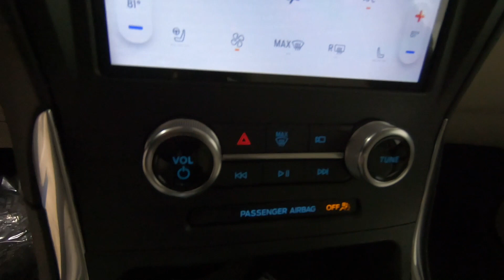New 2024 FORD EDGE Titanium SUV For Sale In Columbus, OH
Please visit Ricart Ford to view this New ATLAS BLUE METALLIC 2024 FORD EDGE Titanium for sale near Columbus, Ohio.

Stock #: FTR1635

Description:
2024 FORD EDGE Titanium
New 2024 Ford Edge Suv is For Sale in Columbus, Ohio. This model has a EcoBoost 2.0L I4 GTDi DOHC Turbocharged VCT engine, Automatic transmission, and is finished in Blue paint. Whatever questions you might have about this vehicle, you can be certain that our sales advisors can assist you every step of the way. On top of that, our financing experts are prepared to help you find the lease or finance option that is right for you. Find us at 4255 S Hamilton Road in Groveport, OH 43125, servicing customers throughout Central Ohio.